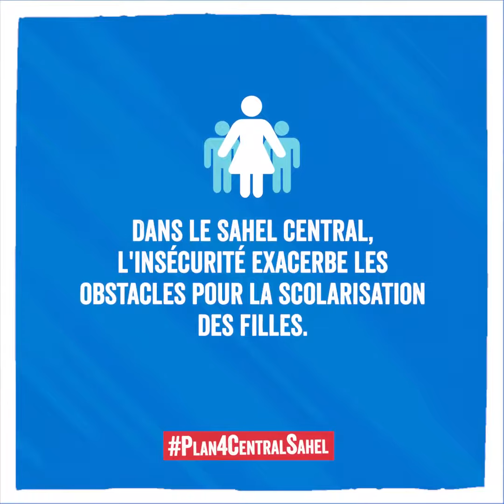Central Sahel Impact Story N°3 FR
« Nous avons besoin d’assistance face à ce qui nous arrive. » Banyama est une femme âgée déplacée interne à l’Est du BurkinaFaso, et ayant à sa charge tous ses enfants et petits-enfants.

Découvrez dans cette « Impact Story », comme avec l’appui de nos partenaires et allié.e.s nous tentons d’apporter une assistance humanitaire à cette famille, et à des milliers d’autres ayant fui les conflits armés.